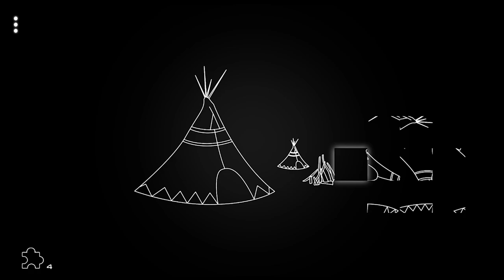Hidden Shapes: Black Skull + Old West - Launch Trailer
AVAILABLE NOW!

Hidden Shapes: Black Skull + Old West is a collection with two beautiful and relaxing minimalist hand-drawn jigsaw puzzles that have two options to choose, “Pirates” or “Cowboys”.

Both games in this bundle have similar features and gameplay, in the Black Skull edition, the player will have the opportunity to play with elements of the classic jigsaw puzzle in a lot of Pirates themed puzzles.

In the Old West version, the player will have the same features, but with different levels and now with a diversity of Cowboys related puzzles.

Both games are created exclusively for you to rescue your tranquility and to be amazed by beautiful art for each puzzle solved, using abstract and minimalist elements!

Published by QUByte Interactive and developed by YAW Studios.